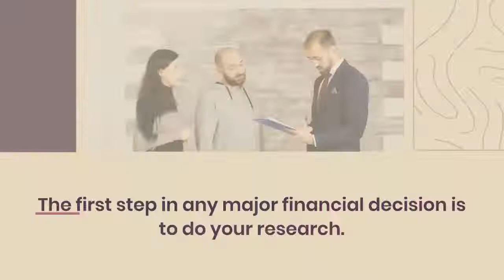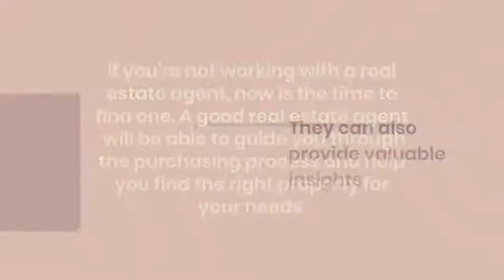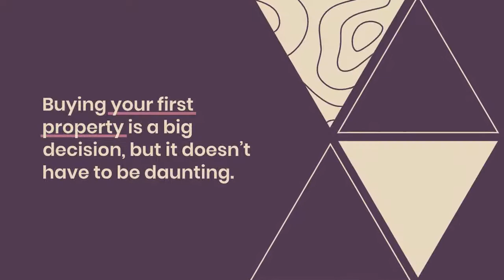Tracy LeRoux Realtor on Tips For Investing in a Property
Buying a property is a huge milestone, and it’s one that should be celebrated. But it’s also a big financial decision that requires a lot of thought and planning. If you’re thinking of buying your first property, here are five tips to help you make the most of your investment.

In 2000, Tracy founded The Link Agency, where she has been leading the company as President ever since. Through her business, she offers marketing and coaching services to businesses in the healthcare, real estate, packaged goods, and nonprofit sectors. The Link Agency provides businesses with the guidance and resources needed to grow and flourish by integrating digital marketing, marketing strategy, branding, advertising, and executive coaching into your business practices to help you scale your business, achieve meaningful results, and create value over time.

Throughout her career, Tracy has developed a specialization in myriad areas, including brand strategy, consumer insight, strategic development, integrated marketing, advertising, public relations, social media marketing, social networking, creative direction, motivational speaking, leadership development, innovation, and more.

Tracy LeRoux holds her Bachelor of Science degree in Marketing Communications from the State University of New York’s Fashion Institute of Technology and her Master of Science in Integrated Marketing Communications from the Northwestern University Medill School of Journalism. In the years since earning her degrees, Tracy has served as an academic guest lecturer with Simmons College in Boston, the Art Institute of California in San Diego, and Salve Regina University in Newport, Rhode Island. She is presently an Adjunct Professor with the Roger Williams University Gabelli School of Business in Bristol, Rhode Island.